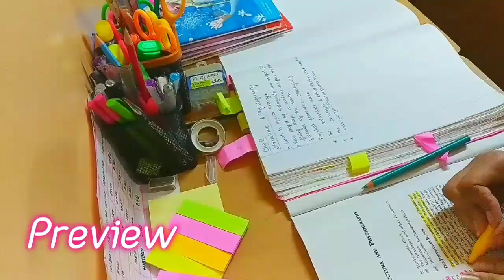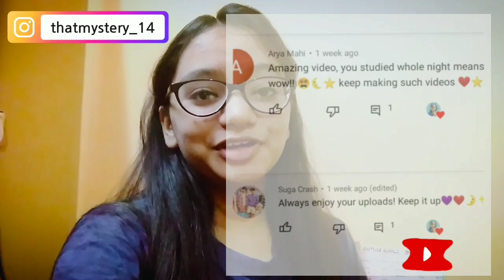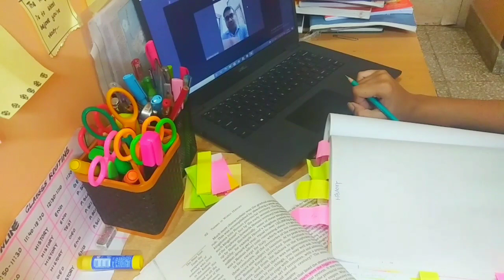Online Class Vlog💻📚✨|| Study Vlog📕📚|| 11th grader💛 ||Aditi Mani💓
Hii everyone,🦄🌈
Thanks for all the love and support❤️❤️
Keep supporting!! 💛✨

~My name is Aditi ❣️
~11th grader as 2021🌸🌸

➡️I use vita and inshot for editing my videos! 💙
➡️I use picsart and phonto for thumbnail. 💙

🎵Musics used in the video are not owned by me.